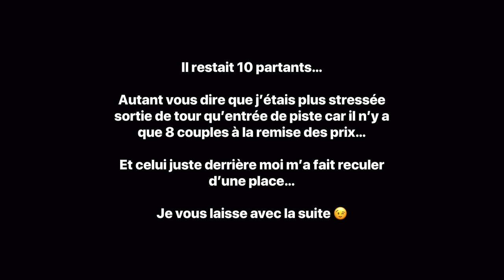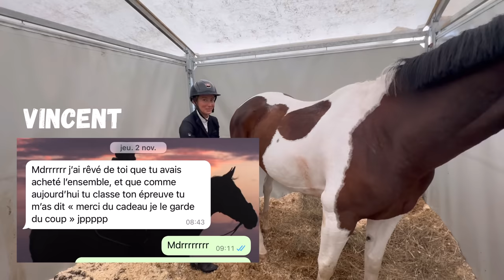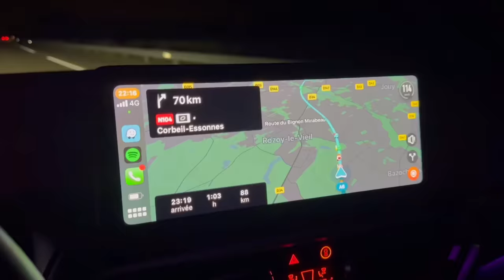EQUITA 2023 : UN RÊVE, DES LARMES,... ON L'A FAIT !!! 😭🤩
- OSKKIO 🧸/ Caméra -5% code AURORE5
Textile -10% code AURORE10

- Phytology Vetcare / Compléments 100% naturels
-10% code AURORE10

- Cabon Sellier / -10% code AURORE10